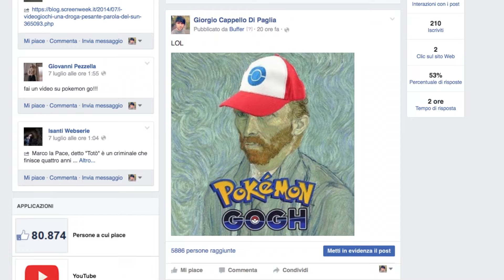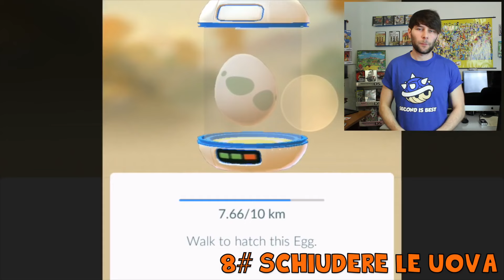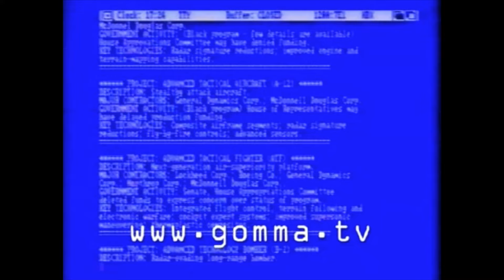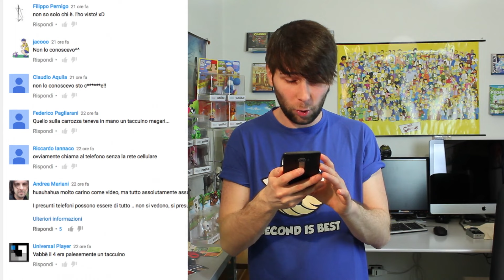POKEMON GO - La Mia RECENSIONE ONESTA